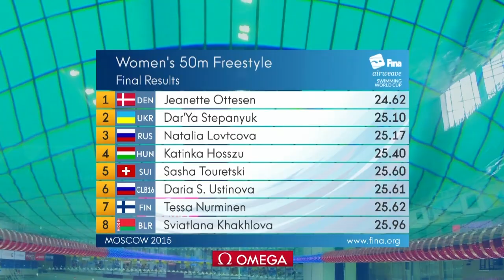Jeanette OTTESEN (DEN) wins 50m freestyle in Moscow